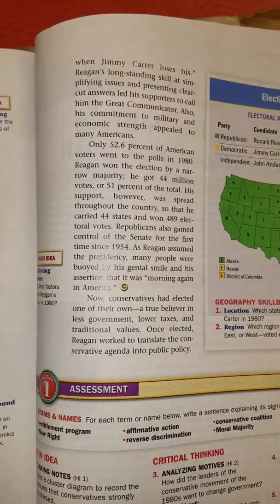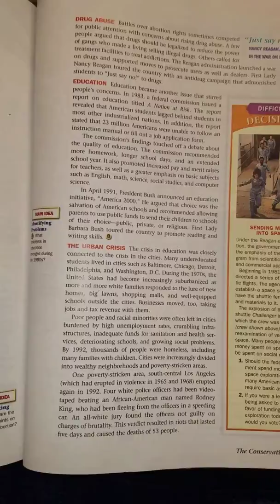Chapter 25 - Sections 1, 2 & 3